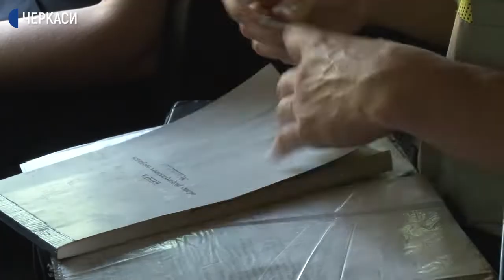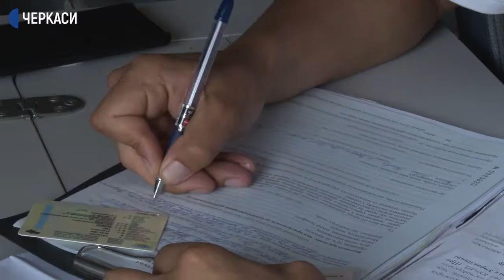Патрульні перевіряли технічний стан автобусів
Технічний стан автобусів та наявність документів на перевезення пасажирів перевіряли сьогодні патрульні та працівники укртрансбезпеки області. Здійснюють це у межах акції «Автобус 2020». Сьогодні проінспектували 30 транспортних засобів.